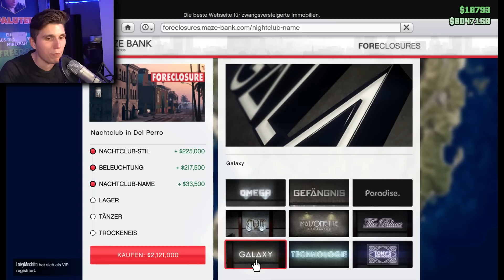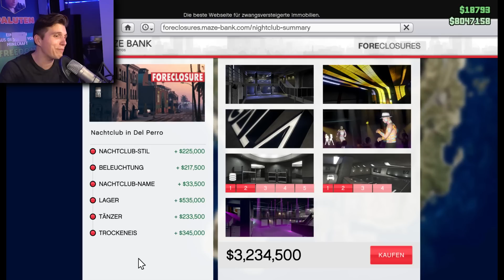Wir kaufen einen NACHTCLUB für 3.600.000$ | NEUER GTA DLC After Hours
Wir zocken den neuen GTA Dlc After Hours mit dem kompletten Freedom Squad!